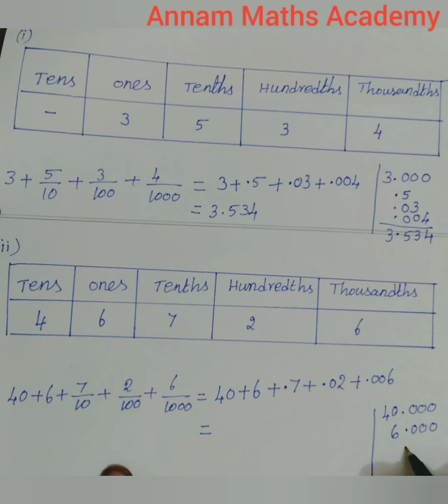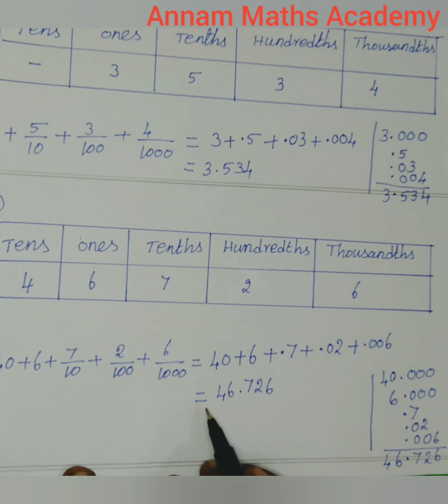7th Std- Term-2- Example-1.5